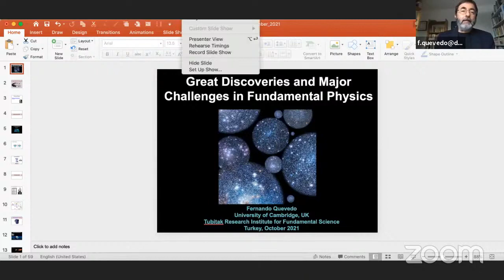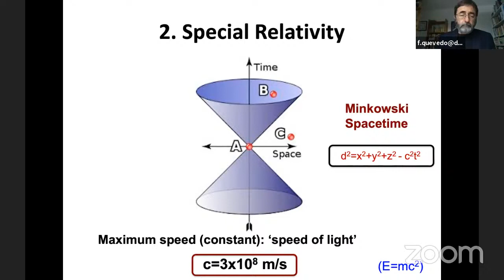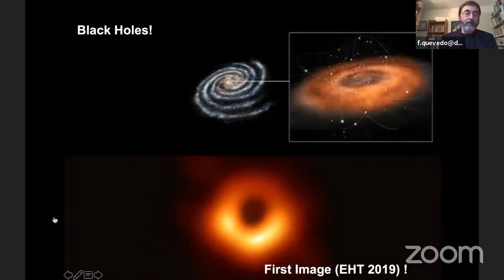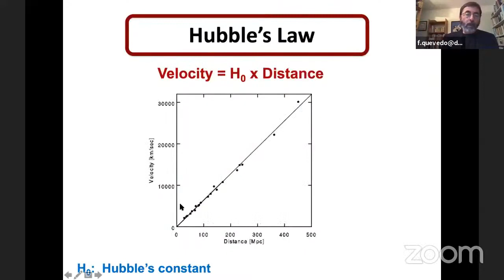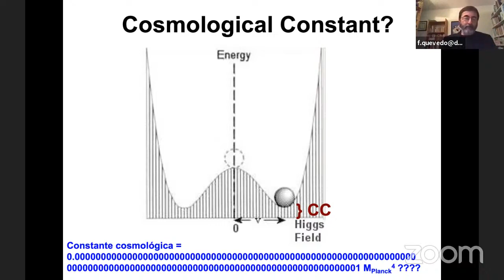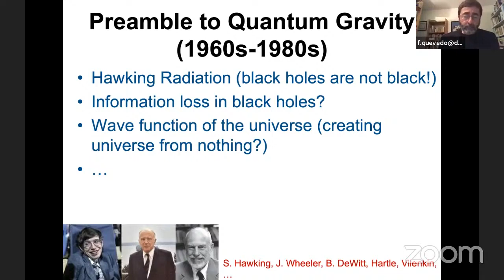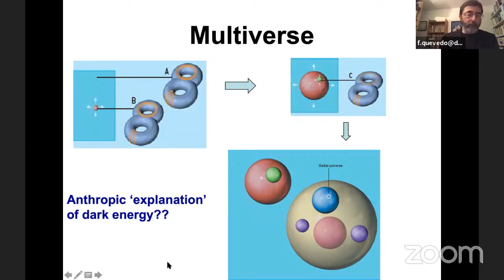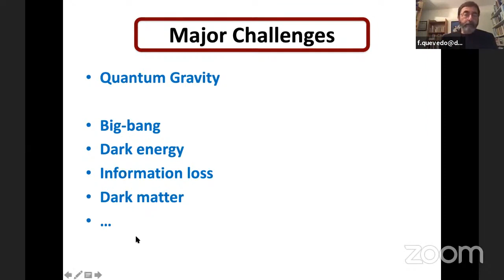Alikram Nuhbalaoğlu | Fernando Quevedo | Great Discoveries in Fundamental Physics